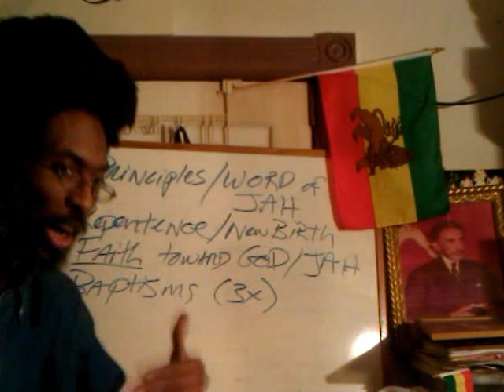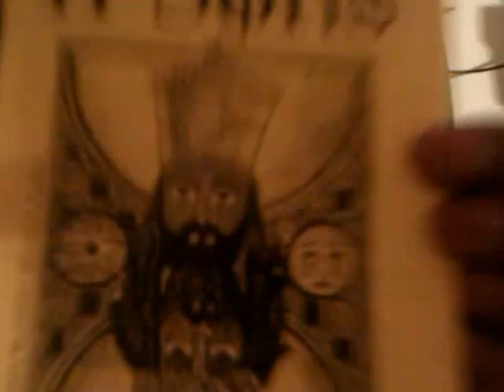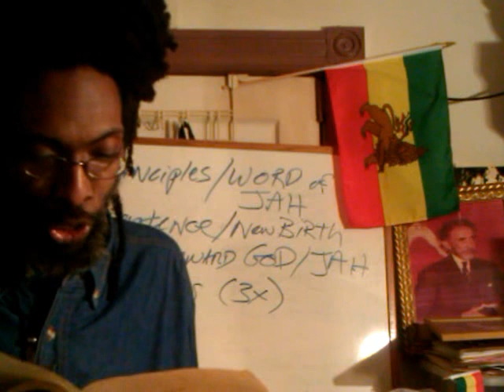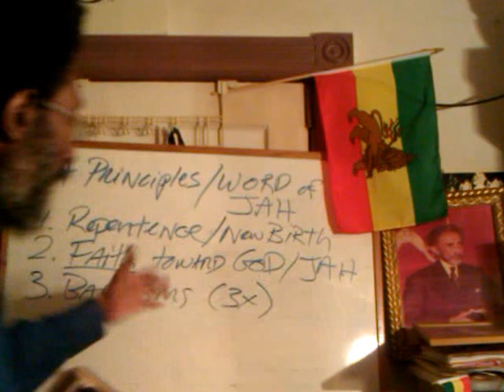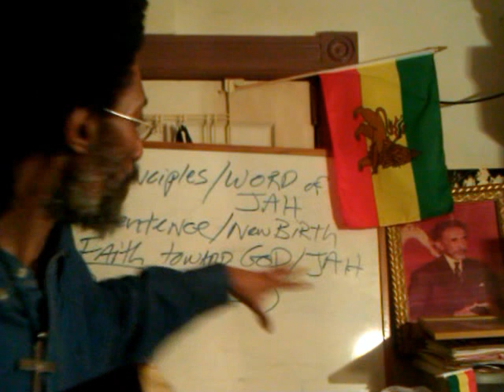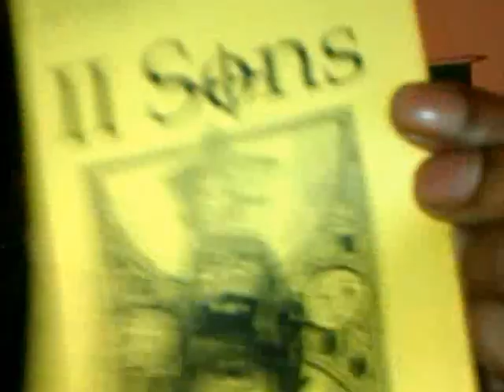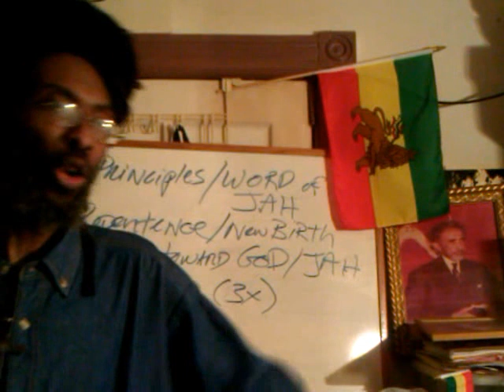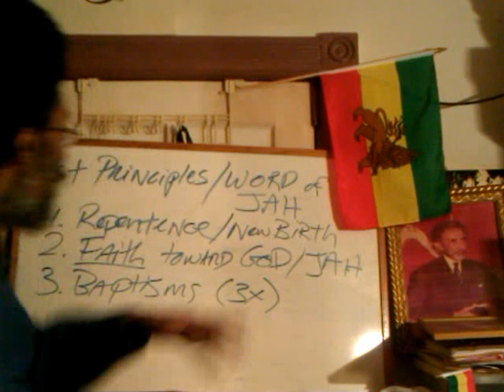JAH PEOPLE DESTINED TO REIGN Pt5: LIVITY Tabernacle of ABBA KEDDUS (Father) & YESHUA (Son)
JAH PEOPLE DESTINED TO REIGN Pt5: LIVITY Tabernacle of ABBA KEDDUS (Father) & YESHUA (Son)  Brother/Wendim Ras Iadonis Tafari study of the importance of Wisdom, overcoming doublemindedness by JAH FAITH/ Son of God: JESUS CHRIST, Our Righteousness with ABBA KEDDUS/ Holy Father of the Black Messiah YSHUA/Yeshua  based upon Epistle of James Chapter 1; Revelation 1; 1st John Chapter 2 etc.

JAH "Rastafari Movement (Religion)" Righteousness Livity Amharic Holy Bible Jesus Christ Melchizedek "Black Messiah" Shalom PEOPLE children "Lost Sheep" Hebrew Torah Beta Israel tabernacle DESTINED TO REIGN Pt5 "Imperial Monarchy" EOTC Ethiopian Hebrew "Ark of Covenant" TABERNACLE abide LIVITY "Haile Selassie I" ABBA KEDDUS FATHER "Iyesus Kristos" Yshua YESHUA SON "Son of God" children of God overcoming world Africa Gospel Salvation